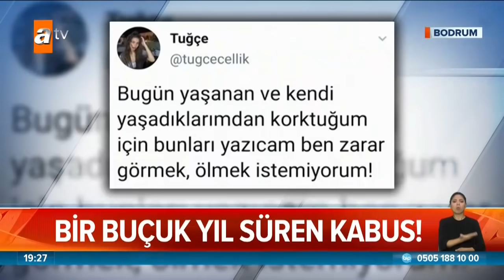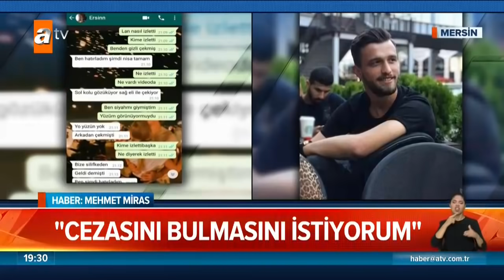3 genç kızın 3 hazin öyküsü - Atv Haber 22 Temmuz 2020